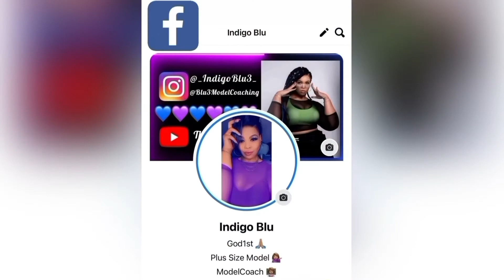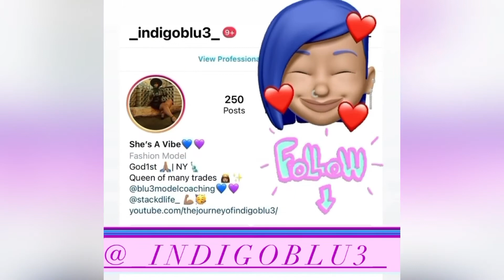Blu3 Modeling Coaching 💙💜 The Pose Game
I had the pleasure of taking over one of @chrispowellmusic model practices for his upcoming fashion event, and was excited to introduce THE POSE GAME 💜💙💜@Blu3modelcoaching uses this game to get the models fashion show ready by allowing the models to explore the many poses they can use during a show. 💙💜💙
Make sure you get your tickets to The Fashion Show & More Melanin Concert Entertainment Series happening Saturday September 25, 2021‼️
Location:
Tickets sold:
To set up your experience with @blu3modelcoaching you can email
😌Where you are Beautifully Loved, & Uniquelly 3volving💜💙
L
🙏🏽 On Di Go-El.Rado x Indigo Blu3🙏🏽
‼️Out On All Platforms‼️
SoundCloud👉🏽 Indigo Blu3
Facebook👉🏽Indigo Blu
YouTube👉🏽The Journey of Indigo Blu3